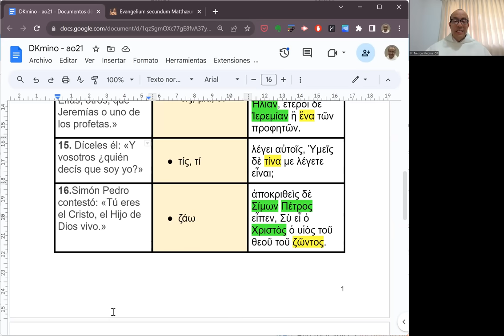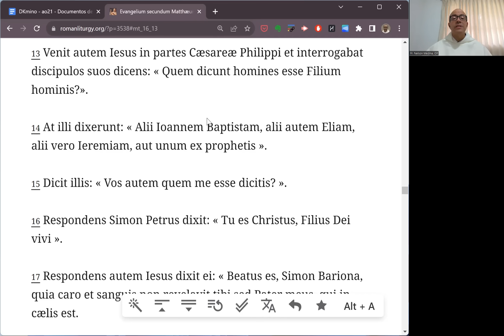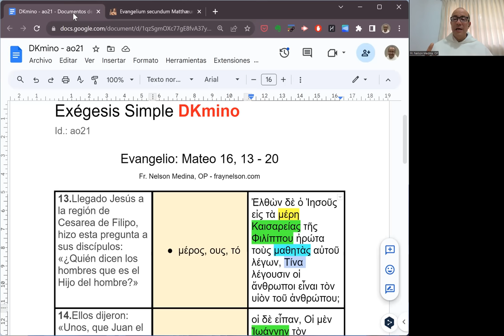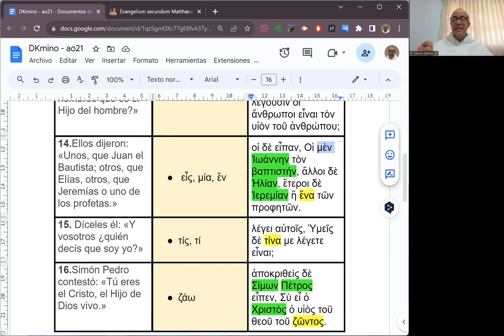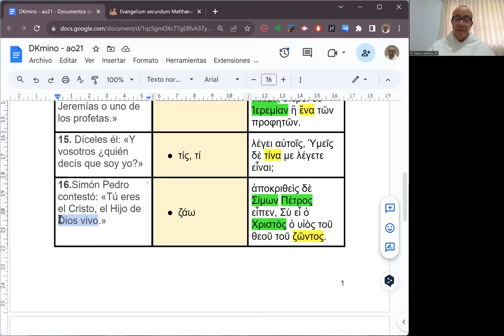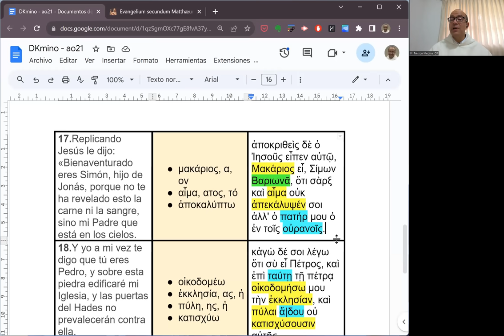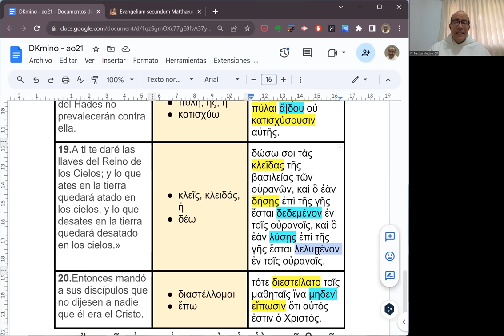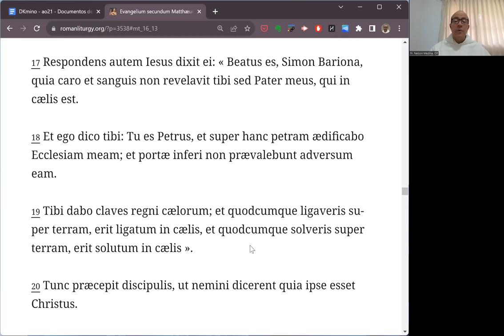[119] Exégesis Simple para el Domingo XXI del Tiempo Ordinario, ciclo A (DKmino 119)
[Por qué pregunta Cristo lo que pregunta.]

* Un estudio del vocabulario, las características principales y el mensaje del Evangelio para el Domingo XXI del Tiempo Ordinario, ciclo A: Mateo 16, 13-20.